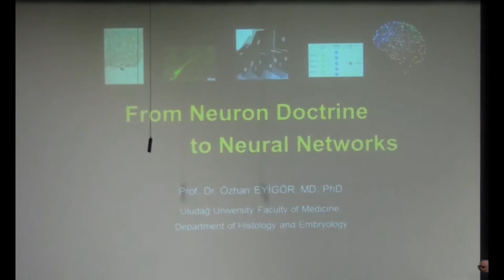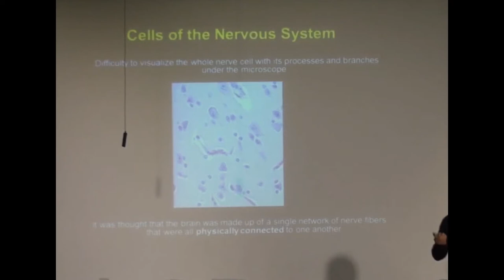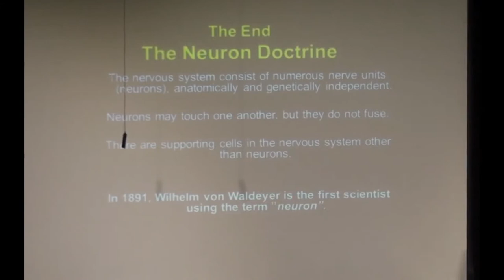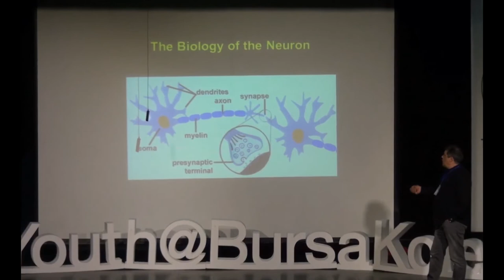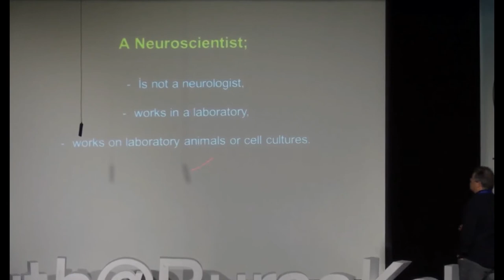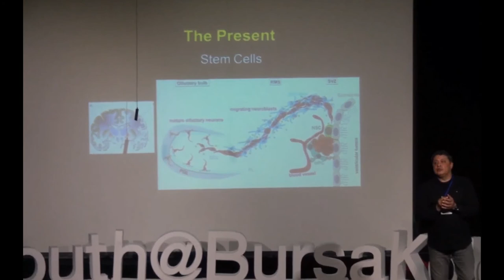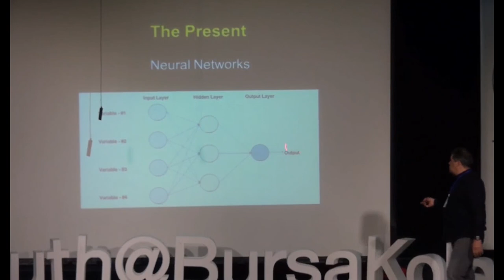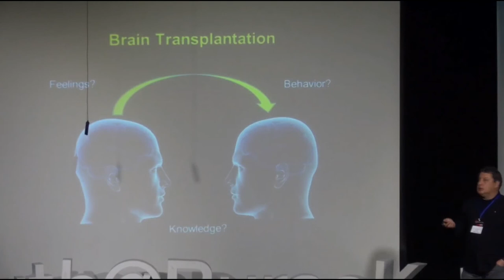From Neuron Doctrine to Neural Networks | Prof. Dr. Özhan Eyigör | TEDxYouth@BursaKoleji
If you're looking for help understanding cells and neurons, this talk is for you. In this talk, Prof. Dr. Özhan Eyigör outlines the history of cell discovery, function of neurons, present breakthroughs and what the future holds for neurology.  Prof. Dr. Özhan Eyigör graduated from İstanbul University, Cerrahpaşa Faculty of Medicine in 1990. He worked as an emergency service physician at Bursa State Hospital before attending the doctoral program at the University of Kentucky Department of Anatomy and Neurobiology, where he received his PhD degree in 1999. He was appointed as a faculty member at the Department of Histology and Embryology, Uludağ University Faculty of Medicine in 2000, and he is a full professor in the same department since 2012. He is a member of the Board of Directors of the Turkish Society of Histology and Embryology and the editor of the Journal of Uludağ University Medical Faculty. As a neuroscientist, his main research interests include the molecular biology of the neuroendocrine neurons, which regulate the endocrine system in the organism. He has presented his research data at conferences and has published several research papers in national and international scientific journals. He is the father of one daughter, who is a TED Bursa graduate. This talk was given at a TEDx event using the TED conference format but independently organized by a local community.